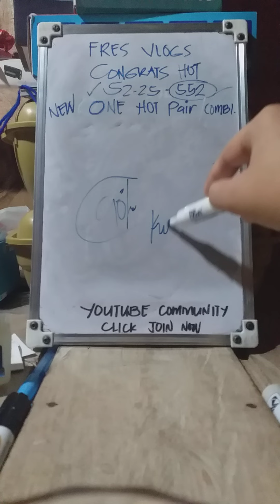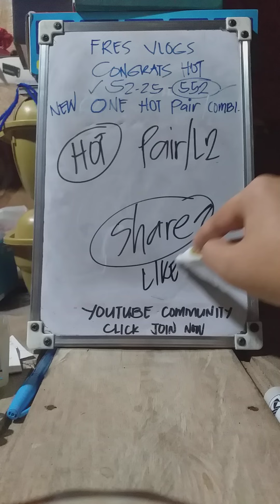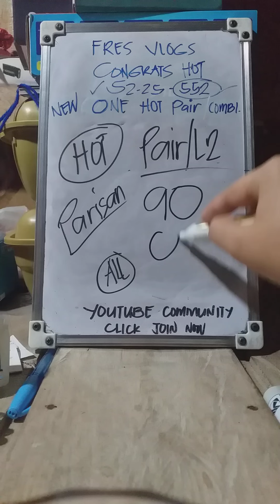HOT PAIR CONGARTS 52-25 552 | NEW ONE HOT PAIR COMBI PLS CHECK IT OUT